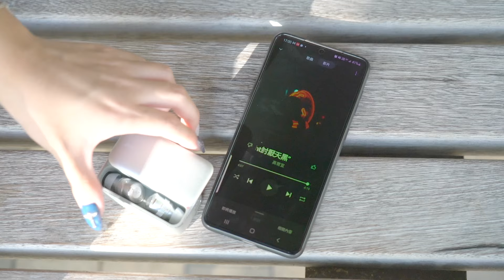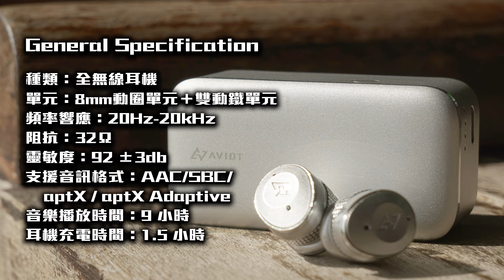日系靚聲耳機〡美女實試日本 AVOIT 混合三單元真無線耳機〡女子組合 OSIDORI美女讚樣靚聲甜〡8mm 動圈單元＋雙動鐵單元〡啱聽JPOP KPOP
大家唔好誤會GadgetGang有新女成員（雖然我哋都好想），今次出鏡兼實試耳機的，其實是來自本地女子組合 OSIDORI 的 Baby。GadgetGang專誠與她稛crossover合作，嘗試以較日系的手法，來為大家介紹這款日本品牌AVOIT的混合三單元真無線耳機TE-BD21j。

這款耳機內置一個8mm動圈單元及兩個動鐵單元，Baby覺得人聲好清晰，女聲尤其有mood，好啱佢聽JPOP。

大家想了解Baby多啲，最底有Baby嘅IG同埋佢哋組合OSIDORI嘅YouTube channel，支持下佢丫！

AVOIT TE-BD21j
Specification
Type 種類：全無線耳機
Driver單元：8mm 動圈單元＋雙動鐵單元
Frequency Response 頻率響應：20Hz – 20kHz
Impedance 阻抗：32Ω
Sensitivity 靈敏度：92 ±3db
Audio codecs supported 支援音訊格式：AAC,SBC,Qualcomm aptX ,Qualcomm aptX Adaptive
Music Playing Time 音樂播放時間：9 小時
Earphones Charging Time 耳機充電時間：1.5 小時